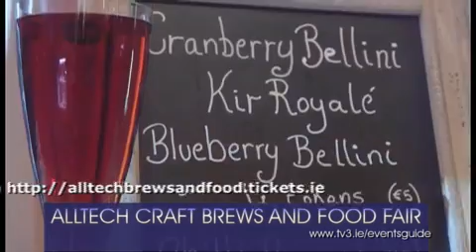TV3 EVENT GUIDE WEEK 25 JAN 2016 - GUIDE B